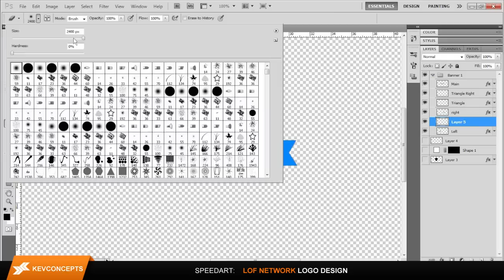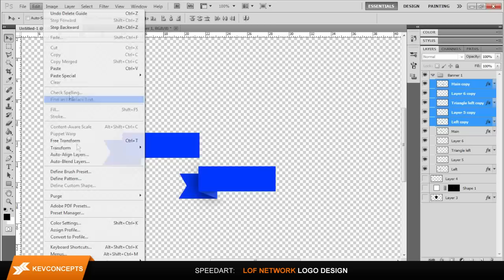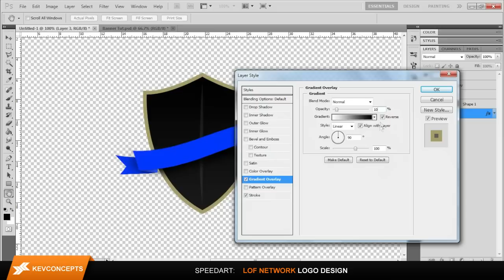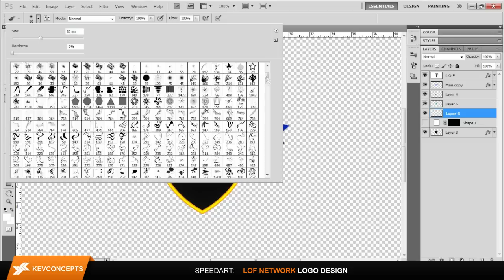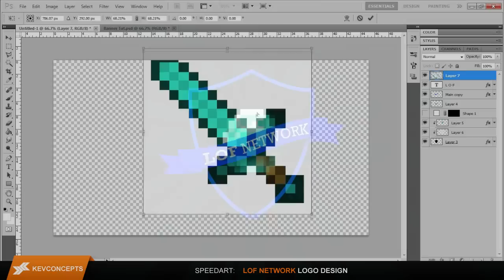Speedart - LOF Network Logo Design (Minecraft Server)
This is a speedart of a logo design for LOF Network (minecraft server network)
Hope you guys like the final result because I sure did. ENJOY!